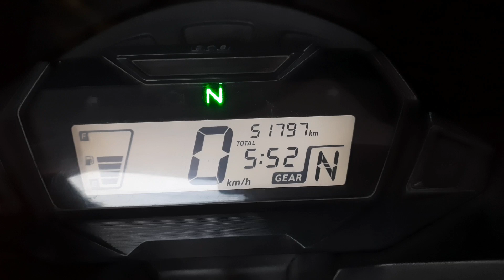SP 125 BS6 | एक गलती से पूरी गाड़ी खुल गयी ?